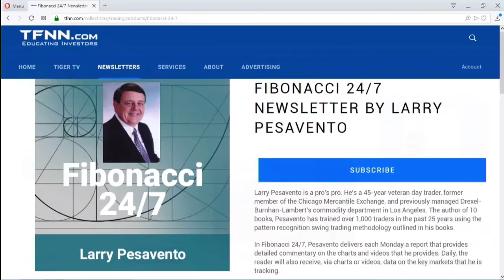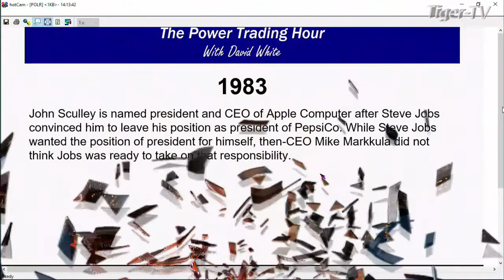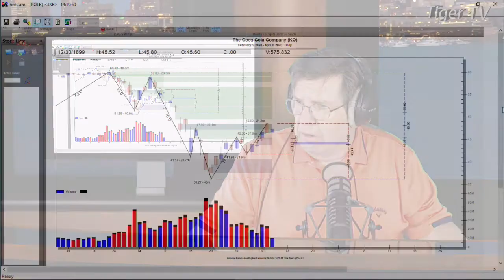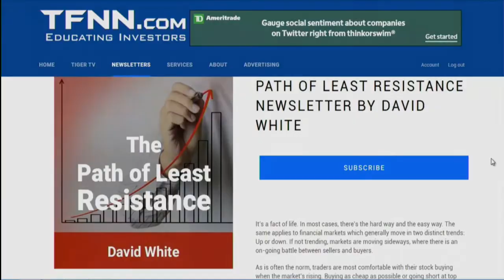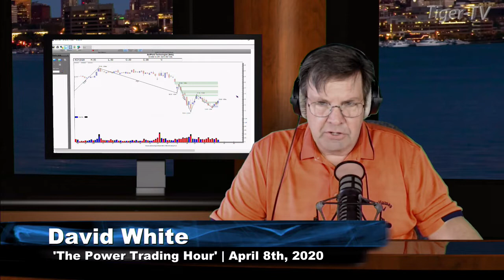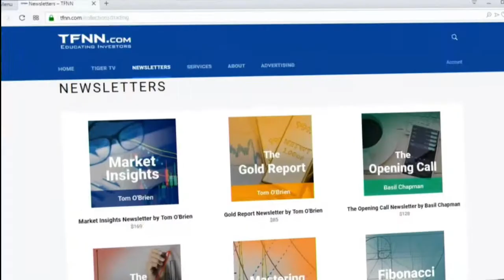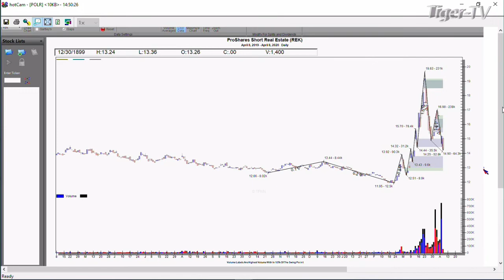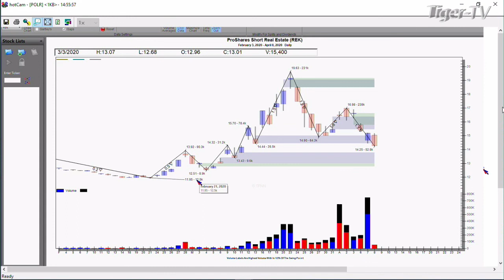April 8th, Power Trading Hour with David White on TFNN - 2020